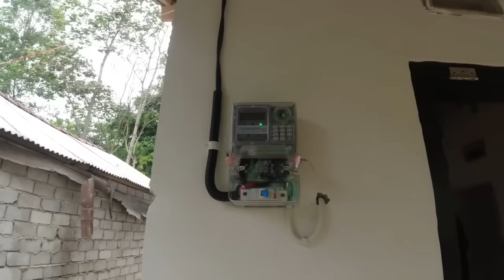Detik Detik Pemasangan Listrik Di Rumah Ashar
Halo Teman teman Alhamdulillah Terima Kasih Hamba Allah Listrik Di Rumah Ashar Sudah Menyala Pada Hari Ini
Rekening BRI : 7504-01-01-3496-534 YUDI HERYANTO